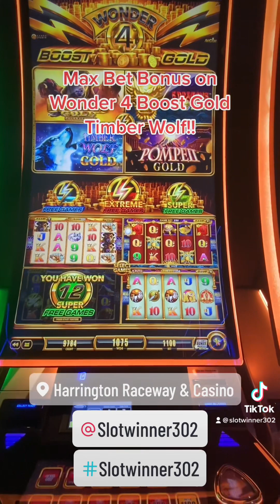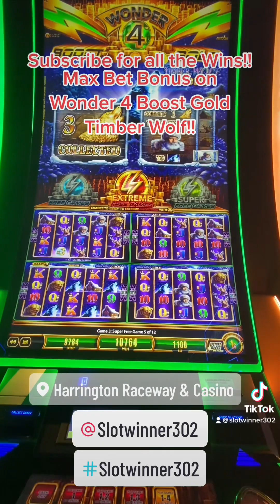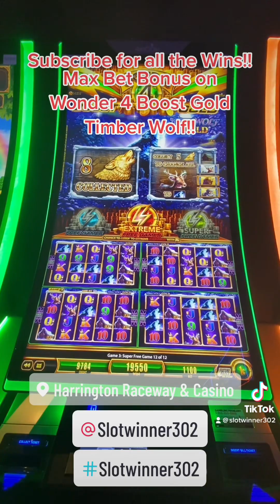Wonder 4 Max Bet Bonus on Timber Wolf!!